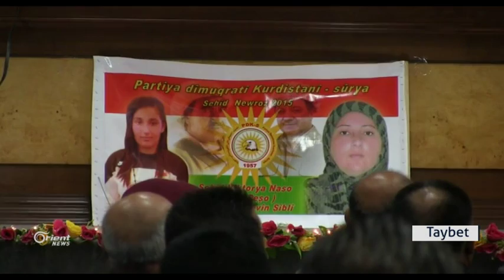Li Hewlêr Bîranîna komkujiya Hesekê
Li Hewlêrê û jibo bibîrxstina pakrewanên teqêna Newroza Hesekê ya sala derbasbûyî. rêxistina PDK-S rêweresmek lidarxist. herweha di merasîmê de endamê serokatiya PDK-S Nûrî Birîmo ragehand jî, ku ew ne li dijî federalîzmê Kurdistana Sûriyê ne, û gotinên PYD di derheqê wan de yên ku dibêjin partiya wan li dijî federalîzmê ye, retkirin